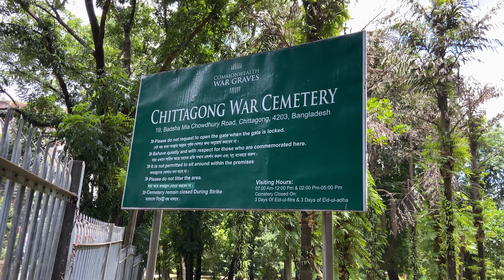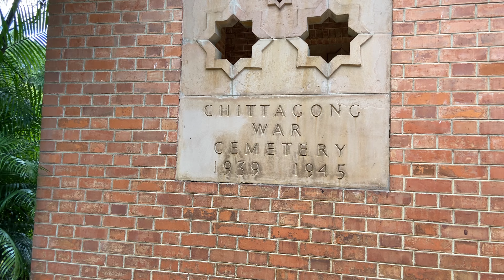4K Walking Around Commonwealth War Cemetery in Chattogram ( Bangladesh )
4K Walking Around Commonwealth War Cemetery in Chattogram ( Bangladesh )

My Gear
Camera iPhone 12
Gimbel DJI Osmo Mobile 4 SE
Gimbel DJI Osmo Mobile 6